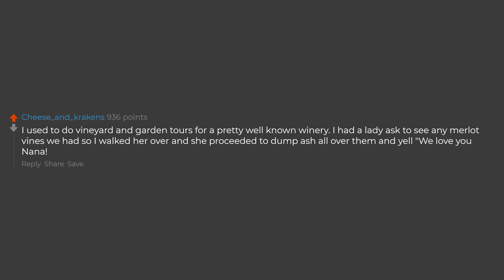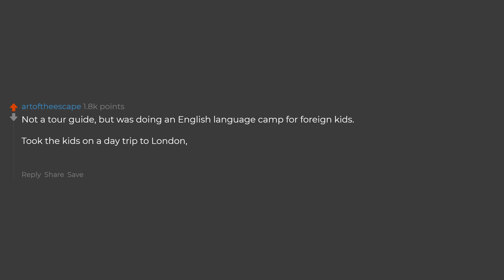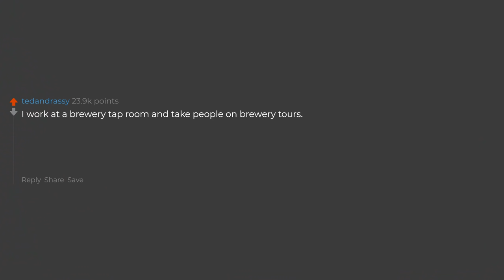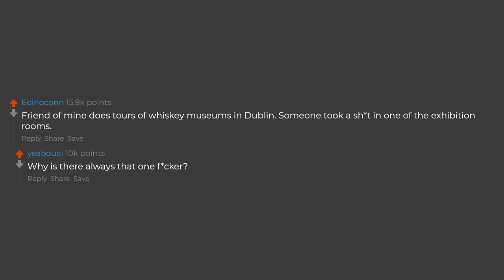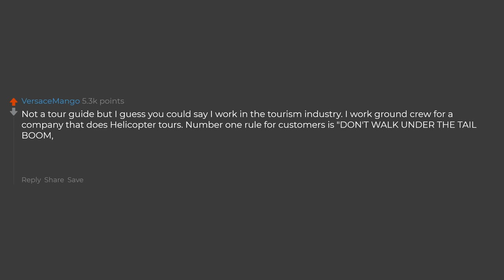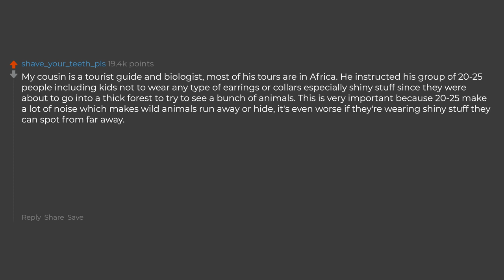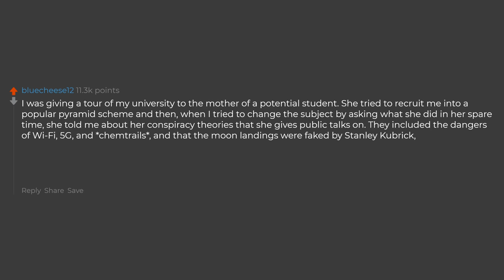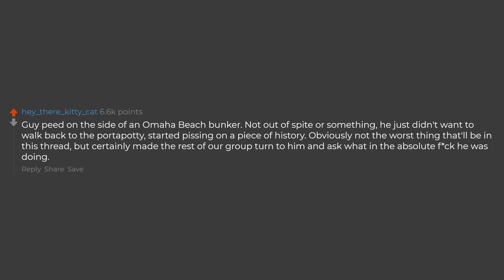Tour Guides What Is The Worst Thing A Tourist Has Done? (Reddit Stories)